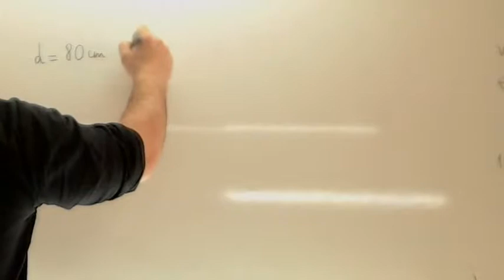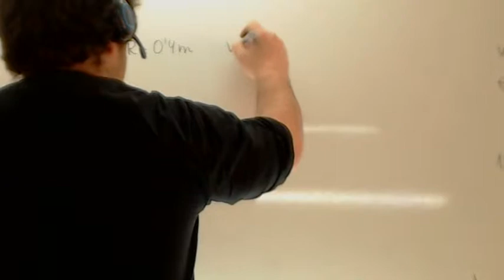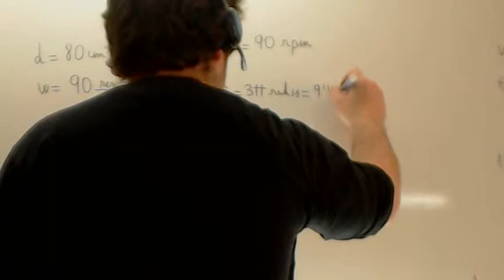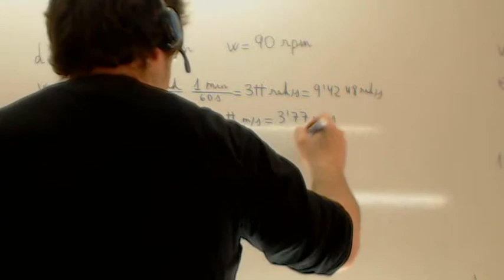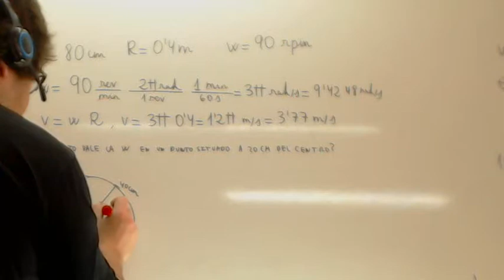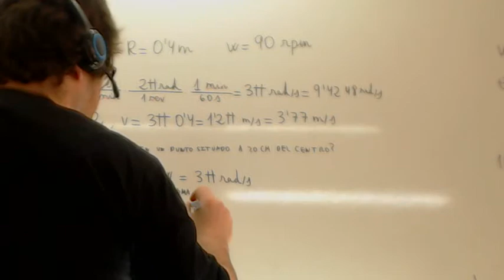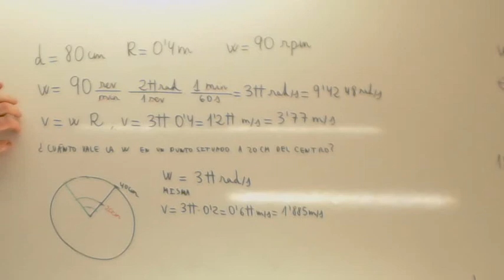Velocidad angular Usero